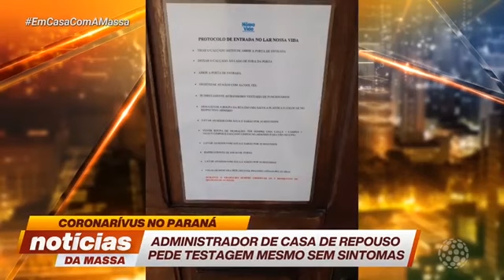Administrador de casa de repouso pede testagem mesmo sem sintomas - Notícias da Massa (28/05/2020)